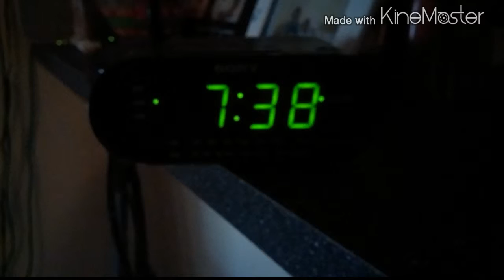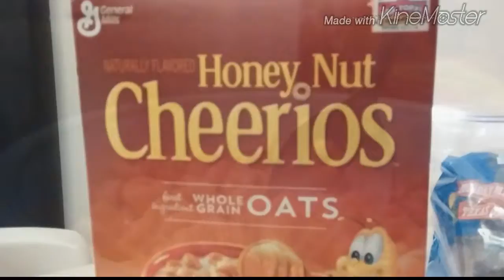"Late Nights And Early Mornings"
Just a Documentary